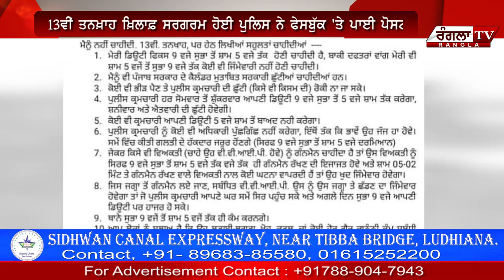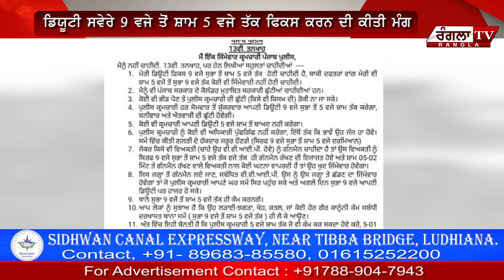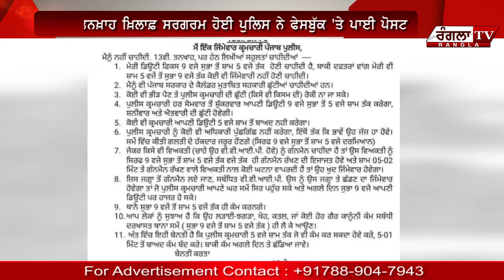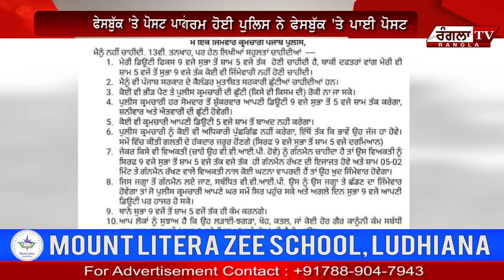ਛੁੱਟੀਆਂ ਮੰਗ ਰਹੀ ਹੈ Punjab Police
SHARE OUR YOUTUBE CHANNEL FOR MORE UPDATES ||